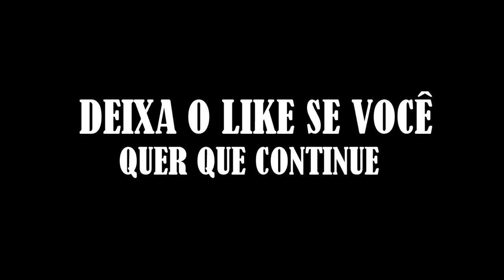AS BOTAS DE VELOCIDADE | o agente nova série #1 Survivalcraft 2.1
⭕baixe a imagem que contem o gui com a barra de vida e de fome para colocar no seu pelo editor (qualquer problema me avise):